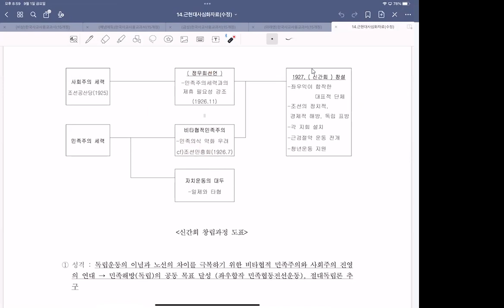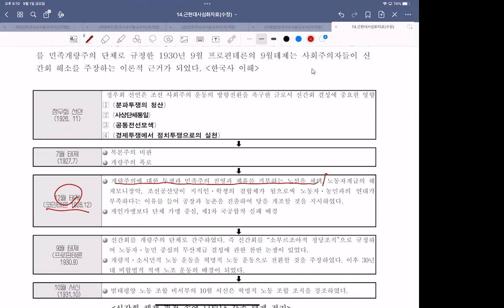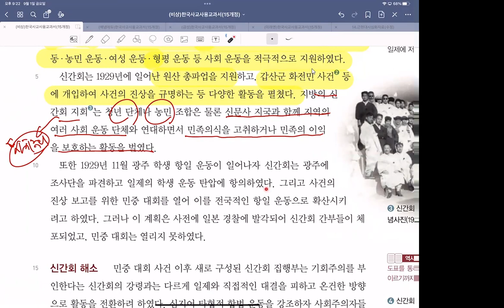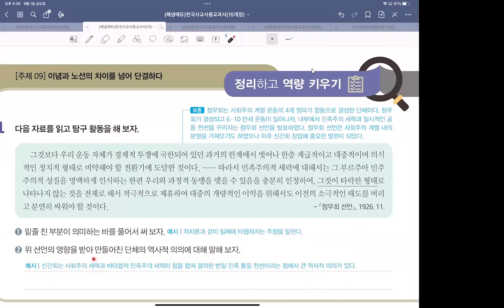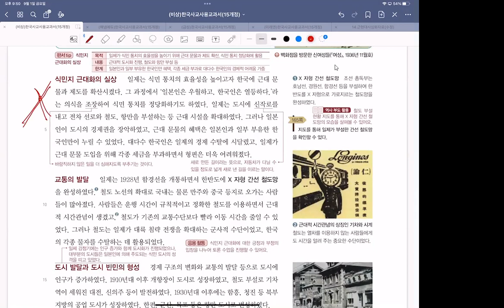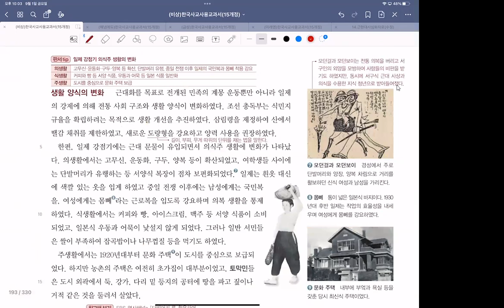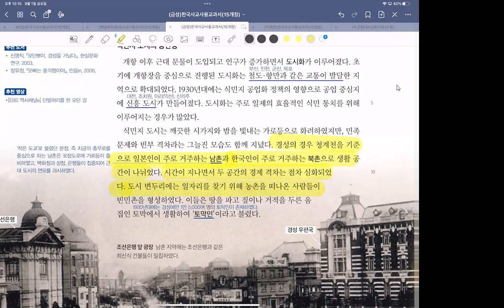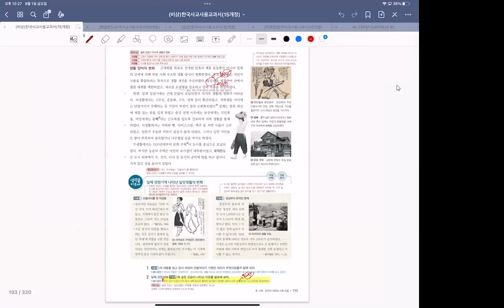23년 일제강점기강독강의 12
일제강점기 강독 강의입니다